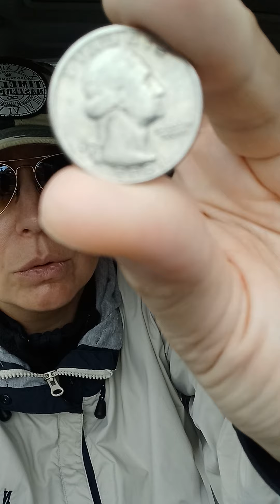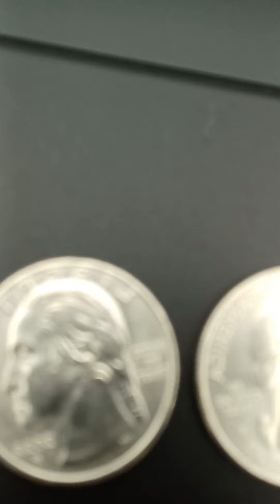COINAGE DID AN "ABOUT FACE" BETWEEN 2021 & 2022, WHERE IS A INTELLIGENT PERSON TO REPORT THIS TO?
WHAT DOES THIS SYMBOL OR SIGNAGE & MESSAGING MEAN?

IS THIS LEGAL? IT IS LEGAL TENDER, BUT IS THIS A DIRECTIVE FROM THE NATIONAL MINT? IS THERE SOME UNDERLYING SITUATION THAT IS ONGOING? THE LOCAL PUBLIC SCHOOLS ARE NOT INFORMING THE PUBLIC CHILDREN WHAT TO BE ON THE LOOK OUT FOR, AND I AM UNAWARE OF PROTOCOL OR CHAIN OF COMMAND TO EVEN REACH OUT TO FOR ANSWERS OR TO REPORT THESE NOTICES

NICOLE CATTARUZZA
STAR*1978
STAR*8378
10/05/2022